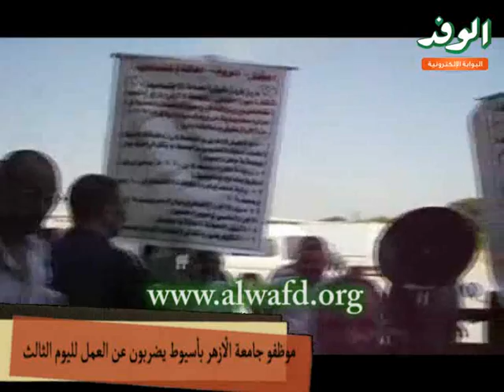موظفو جامعة الأزهر بأسيوط يضربون عن العمل لليوم الثالث